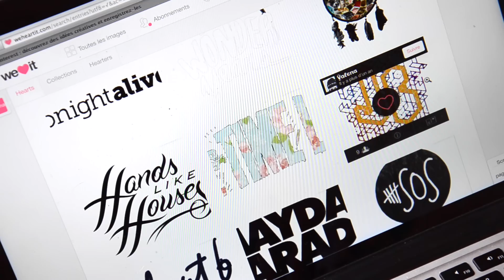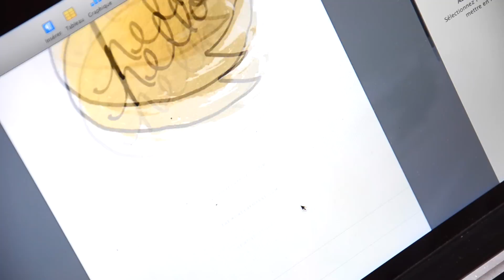DIY: Mon Tee-shirt !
Coucou tout le monde, me voici enfin pour ce DIY que je vous promets depuis si longtemps !Tout les produits utilisés sont cités dans la vidéo,.

bisouuuus